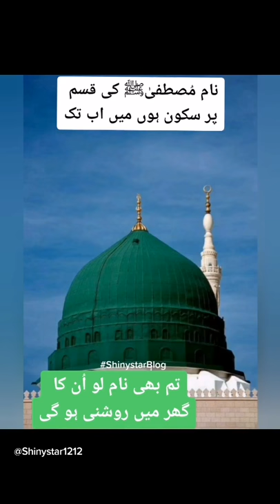Khursheed Ahmed Naat Status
Naam Mustafa SAAW ki qasam
Pur sakoon hun me abb taak